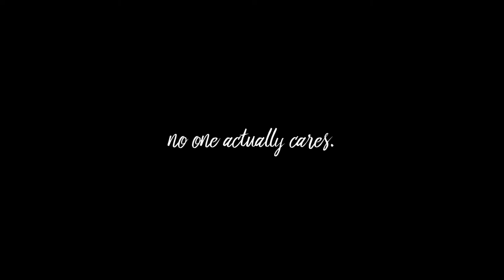WAXING MY LEGS feat MASTERCHEF'S MATT PRESTON | Week 25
I'm doing a weekly vlog for every week in 2017.

SC: camerondoyle

The camera gear I used to film this video:
Main Camera
Vlog Lens
Go Pro
Other Lens
Second Camera
HOW I DO TIMELAPSES
Camera Bag
My Laptop